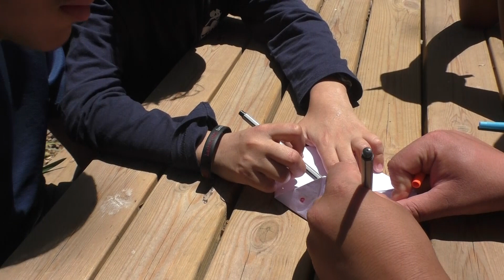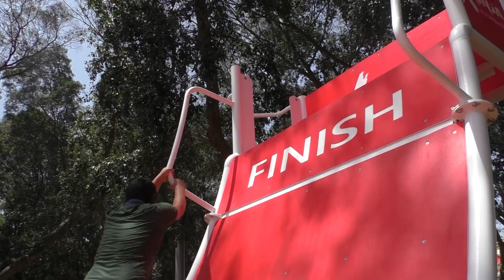שיראו שהחלפנו מקום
תלמידי בי"ס מעלה, ת"א
בימאית: אור אזולאי